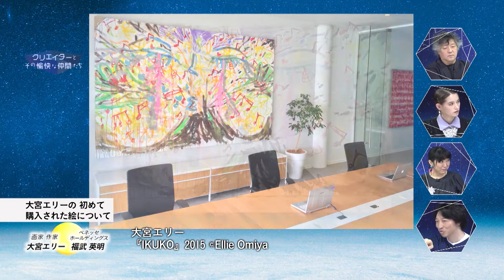【大宮エリー4/4】人生相談？ベネッセ福武英明登場！1月28日放送#65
1月のマンスリーゲスト、作家、画家として活躍する大宮エリーさんのトーク4回目を放送します。愉快な仲間として株式会社ベネッセホールディングス　取締役・福武英明さんが登場！
瀬戸内・直島をはじめとしたアートの関わり、お二人の交流を語っていただきました！

大宮エリー　(画家/作家）
東京大学薬学部卒業。
映画、PV、舞台、ドラマの作演出、エッセイ、作詞、ラジオパーソナリティーと活動はジャンルレス。
2012年より、本格的に絵画制作をはじめる。2016年十和田市現代美術館にて画家として個展。
2019年にはミラノ、パリ、香港、国内外で個展を開催。
2020年、どんな時代も生き抜くためのクリエイティブマッスルを鍛える学校「エリー学園」をオンラインで立ち上げ、2021年夏、こどものためのことばとアートの学校「こどもエリー学園」も新たに開校した。

福武英明　(株式会社ベネッセホールディングス　取締役）
株式会社キーエンスを経て、株式会社エス・エム・エスにて創業期からマザーズ上場まで事業責任者、新規事業開発などを経た後、ニュージーランドにてefu Investment Ltdの設立、Director就任。2013年株式会社ベネッセコーポレーション、ベルリッツインターナショナル取締役就任。
現代アートや建築・デザインを通じたコミュニティづくりや文化活動を、直島を中心に瀬戸内海の島々から発信を行っている。